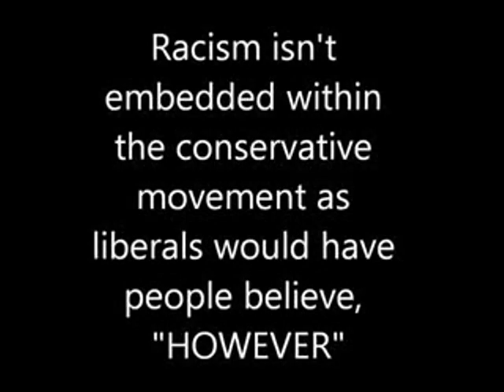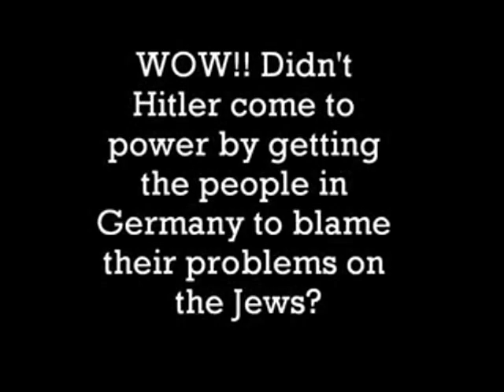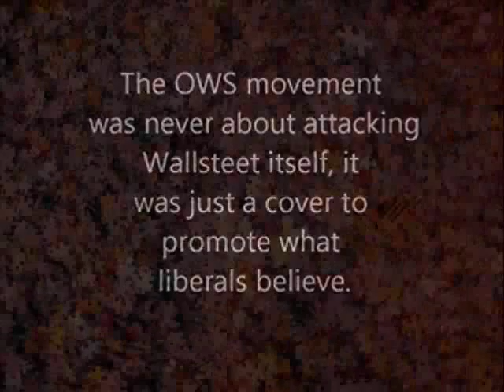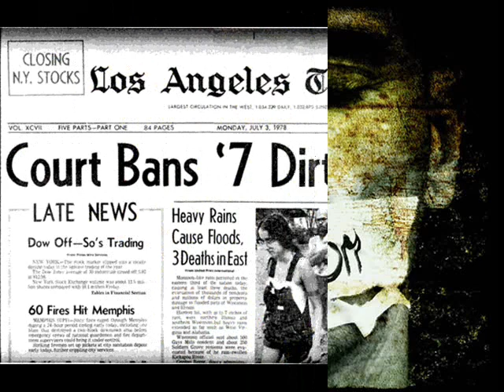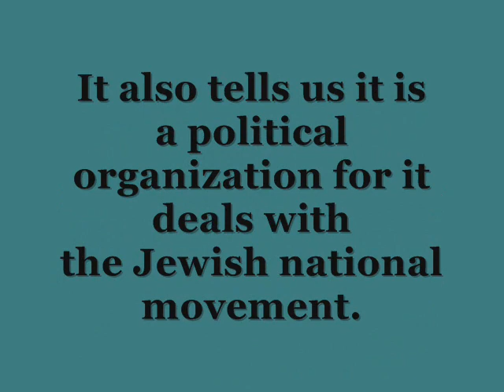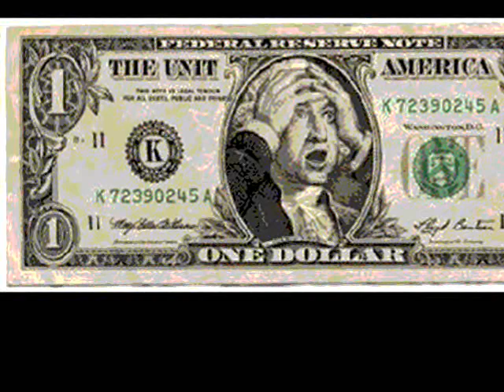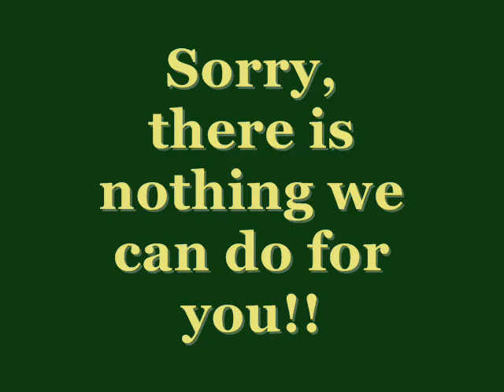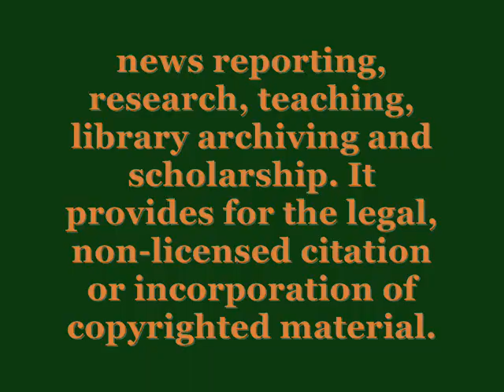Zionism, Tea Party Subterfuge? And The Wild West Of Dissent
There is no anti-semitism found in this video!

I hope you are willing to listen closely, and not submit to emotional reasoning.  As always I look forward to your dissenting views, and encourage you to share.  If you thumbs down this video that is perfectly okay.  I ask that you do honestly share why?!

I was inspired to make this video because of this one.  It is a wonderful lesson in spin and propaganda.  I do recommend you check it out.

American Nazi Party and Occupy Wallstreet protesters have something in common.